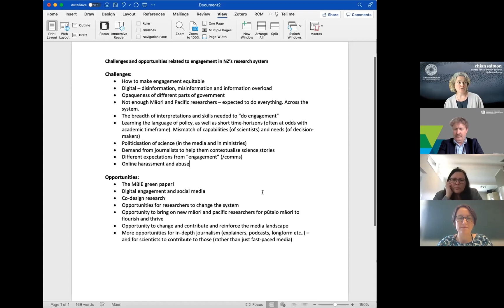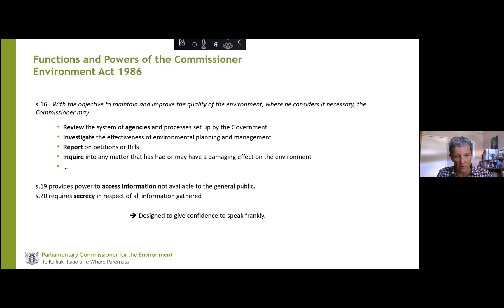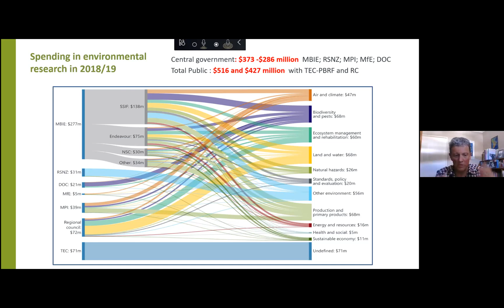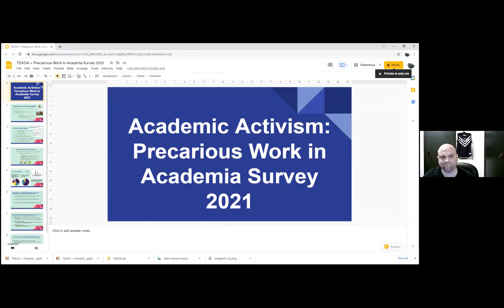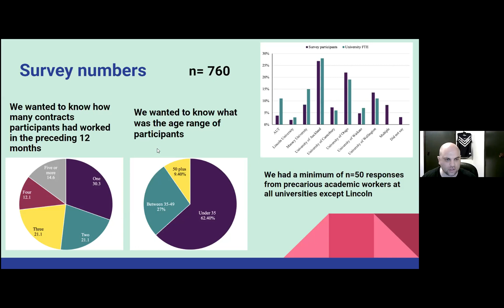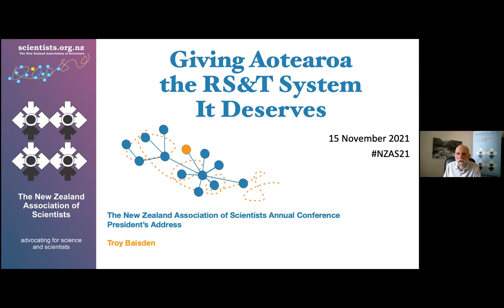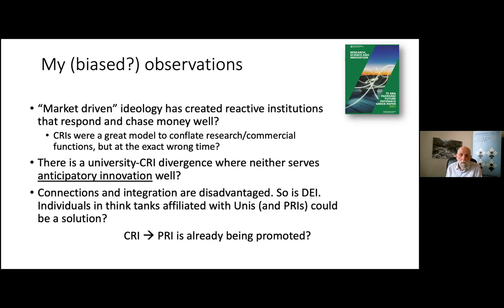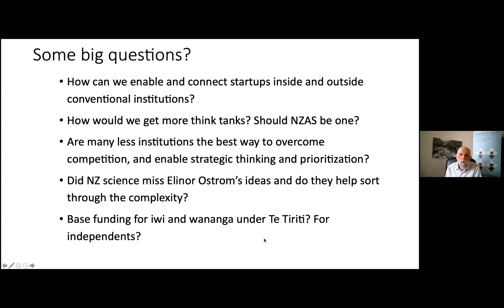NZAS conference 2021 afternoon session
Reshaping NZ’s Research System: Finding Solutions

13:30 Panel: Engagement in Aotearoa's Research System

Facilitated by Rhian Salmon.

Panelists: Gary Evans, Fleur Templeton, Vanessa Young, Pauline Harris, Dave Frame, and Dacia Herbulock.
14:30 Dr Geoffroy Lamarche – Chief Science Advisor for the PCE

Giving evidence more bite – how New Zealand's environmental watchdog uses science to influence and inform policy?
14:50 Mr Luke Oldfield

                     Precarious Work Survey

15:10 NZAS President's Address and Discussion (Troy Baisden)

Giving Aotearoa The RS&T System It Deserves

Including NZAS responses on Future Pathways – Te Ara Paerangi
15:30 Conference closes